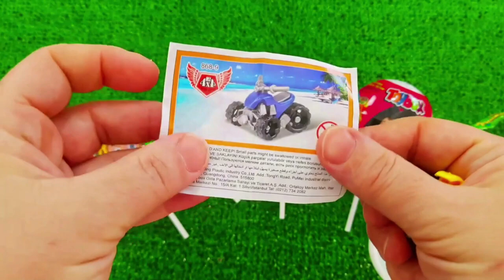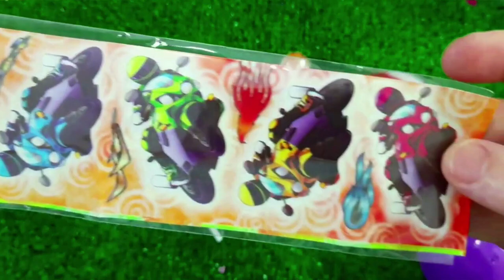7 Rainbow Satisfying Video, DIY How to make Rainbow Slime Candy Baby Shark Kinetic Sand Cutting